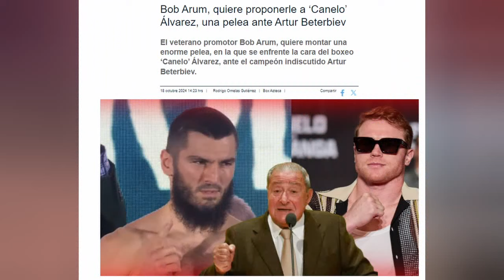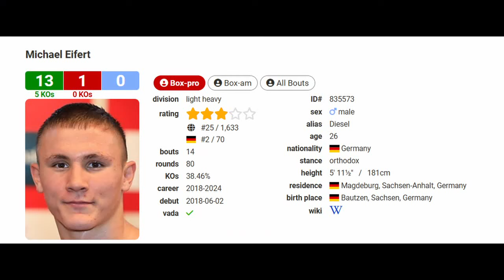Canelo se Cago Le ofrecen pelea con Artur Beterbiev en 2025 Y la Rechazo SE Cago DE MIEDO! o firmo?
CANELO LE PROPONEN PELEA CON ARTUR BETERBIEV EN 2025 🥊🥊
CANELO ALVAREZ VS ARTUR BETERBIEV SUCEDERA CANELO ACEPTARALA PELEA CANELO ALVAREZ TOMARA EL RETO DE PELEAR CONTRA ARTUR BETERBIEV EN 2025 CANELO SUBIRA ALAS 175 LIBRAS PARA PELEAR CONN ARTUR BETERBIEV CANELO ALVAREZ VS ARTUR BETERBIEV ES POSIBLE SUCEDERA ?